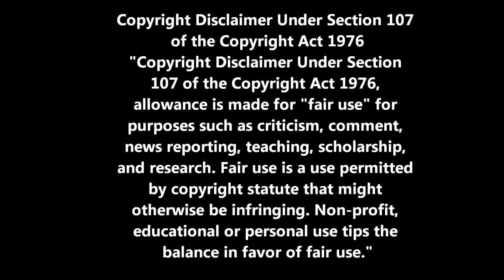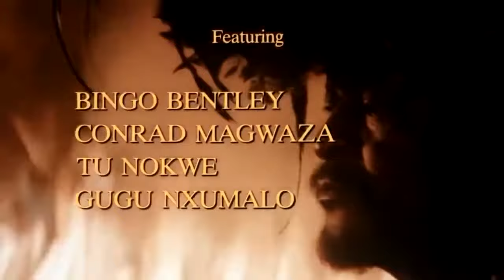Shaka Zulu 01 Miniserie de TV 1986